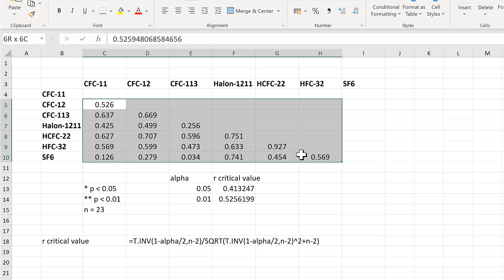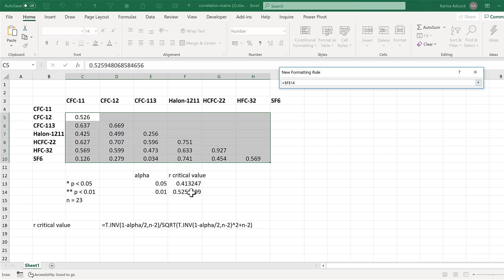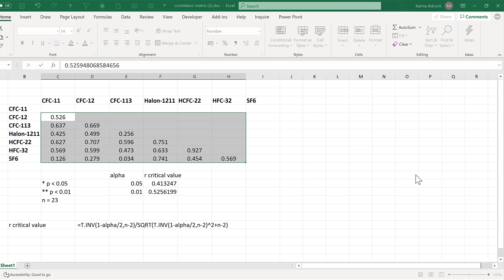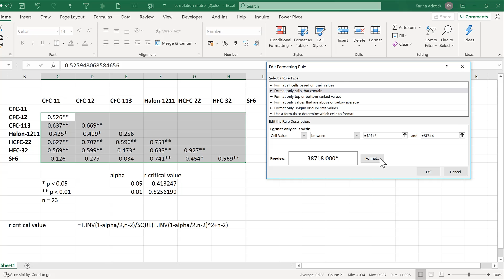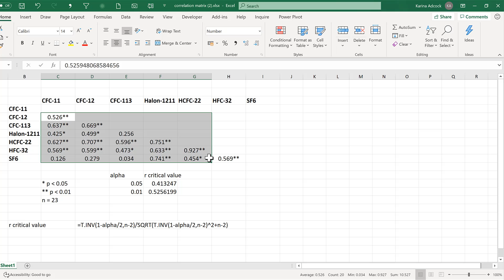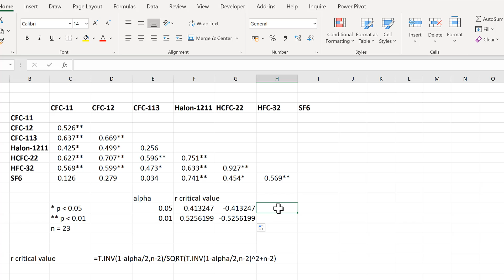How to add asterisks to a correlation table to show the significance in excel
How to calculate the correlation from the p value.

In this video I show you how to calculate the r critical value to find out how big the correlation needs to be to be significant at p ‹ 0.05 and p ‹ 0.01. Then how to add conditional formatting to change the number formatting to add asterisks after the significant correlations in the correlation table.

r critical value =T.INV(1-alpha/2,n-2)/SQRT(T.INV(1-alpha/2,n-2)^2+n-2)

Pearson Correlation - r Critical and p Value of r in Excel

Microsoft Office 365, 2016, Office Insider, Version 1906